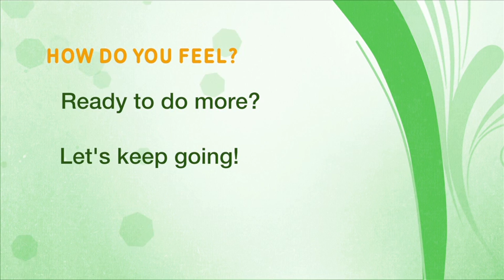Home Activity Program Level 3.3 Moving (Tap Dancing) - Mandarin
第三級： 移動 - 踢踏舞